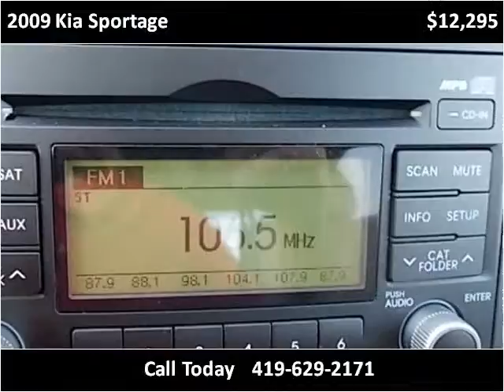2009 Kia Sportage Used Cars Minster OH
This 2009 Kia Sportage is available from Rindler Automotive.